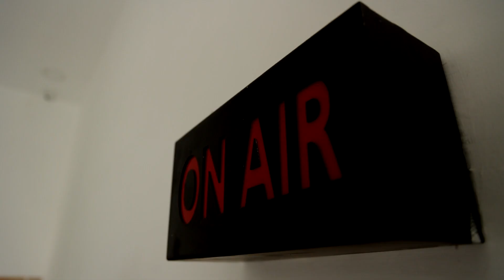ஆயிரம் ஏக்கருக்கு மேலான விளைநிலங்கள் சேதம்.! விவசாயிகள் வேதனை!!! | KARUR